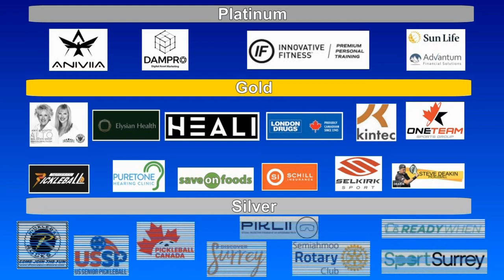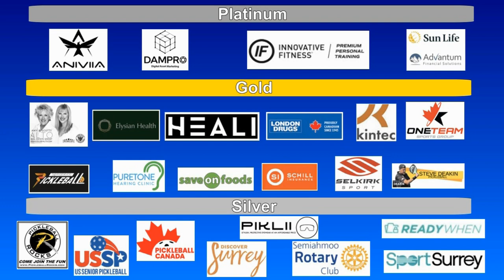2023.08.06 MD4.5 (age 50-54) Bob McIntosh + Carl Hillier vs Mark Jones + Leslie Lau (round 4)